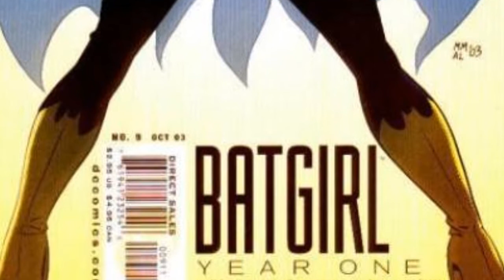Top 5 DC Comics That SHOULD Be Movies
I meant Earth 1 Batman, not earth 2!!! Sorry!

I decided to make a followup video from the top 5 marvel comics that should be movies, why not DC? Hell, if anything, DC needs more help. Let's get in to it!